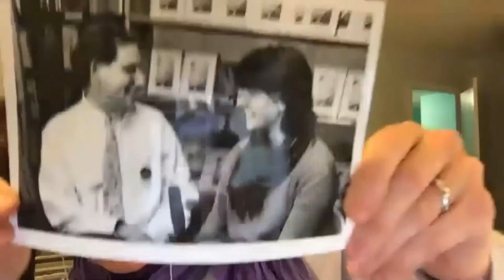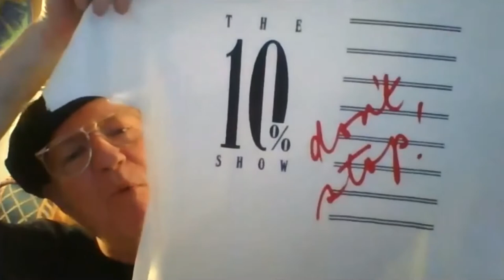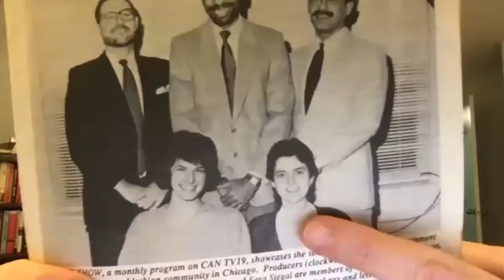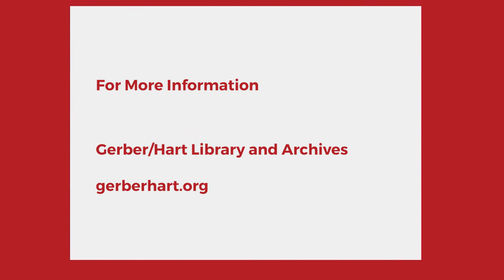Gerber/Hart Library and Archives - The 10% Show Panel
The 10% Show was a monthly Chicago-based cable access news magazine that ran 21 episodes between 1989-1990. It presented the wide spectrum of LGBTQ life in Chicago and has preserved historical record of the important events and issues as well as the activities and entertainment of that time period. This panel discusses the involvement and development of the show as well as the show's reception and impact. This program was edited by Chicago Access Network Television (CAN TV).